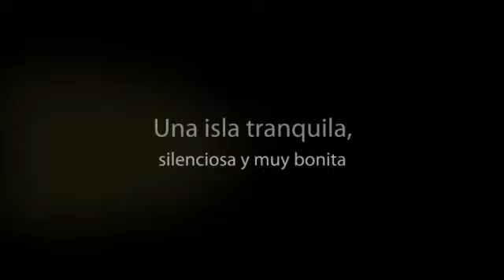Apartamentos El Patio en Los Llanos de Aridane (La Palma)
Estos apartamentos se sitúan a pocos metros del núcleo urbano de Los Llanos, donde tiene a su disposición todos los servicios, tiendas y restaurantes. Los apartamentos, completamente equipados, pueden albergar hasta 3 personas.

Algunos servicios que ofrece el alojamiento:

- Admiten mascotas
- Parking
- Piscina
- Televisión en las habitaciones
- Wi-fi gratuito

Sobre Los Llanos de Aridane:

Es el municipio más poblado de la isla de La Palma y debe su nombre a que es uno de los pueblos con menor pendiente de la zona. Ligado al cultivo del plátano, Los Llanos de Aridane cuenta con trazado moderno que contrasta con algunos rincones y callejuelas de épocas pasadas.

Sus playas más importantes, y que atraen nuevos turistas cada año, son Puerto Naos, con su hermoso paseo marítimo y mayor nivel de bañistas; Las Monjas, alejada de poblaciones y capital del nudismo de Palma; y Charco Verde, la preferida por los locales que cuenta con gran número de servicios.

Una idea: visita el Barranco de las Angustias, mayor accidente geográfico de la zona que nos muestra alturas de hasta 400 metros sobre el nivel del mar.

About Apartamentos El Patio:

These apartments are located a few meters from the centre of Los Llanos, where you will find restaurants, bars and shops. Its fully equipped apartments can house up to 3 people.